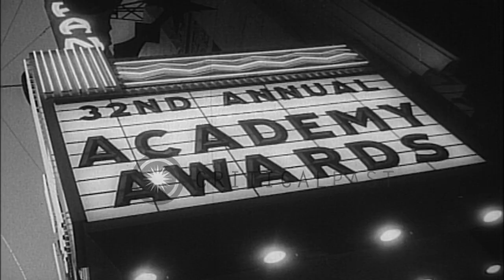32nd Academy awards for Best Screenplay, Story, Actor and Actress presented at Pa...HD Stock Footage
32nd Academy awards for Best Screenplay, Story, Actor and Actress presented at Pantages Theater in Los Angeles, California.

32nd Academy awards in Los Angeles, California. Cars arrive at RKO Pantages Theater, Hollywood. Janet Curtis announces Best Story and Screenplay awards presented to Russell Rouse, Clarence Greene, Stanley Shapiro and Maurice Richlin for Pillow Talk. Award for Best Actor presented to Charlton Heston for Ben-Hur by an actress. Rock Hudson announces nominees for Best Actress and presents the award to Simone Signoret for Room at the Top. Location: California United States. Date: April 6, 1960.

57,000+ broadcast-quality historic clips for immediate download.